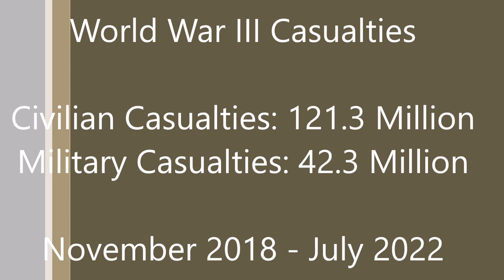World War 3 Simulation (2018-2022)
This is a fact-based Simulation on a World War III reality. I understand that this simulation is not 100% accurate, hence the name Simulation.